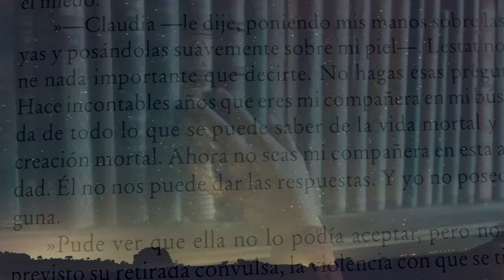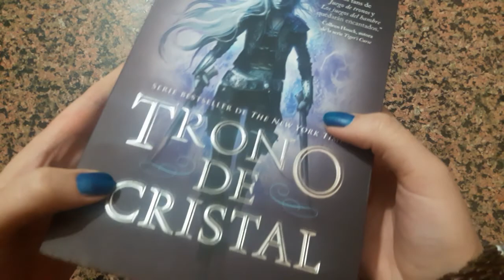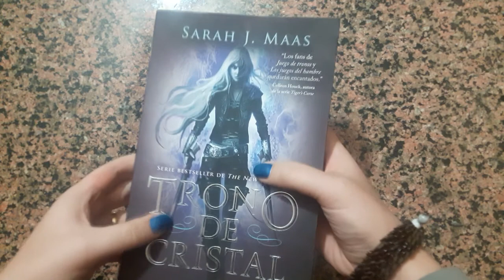Trono de Cristal - Sarah J. Maas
Sinopsis: La magia ha abandonado el mundo y un malvado rey gobierna desde su trono de cristal. Es en ese momento cuando una temible asesina llega al palacio. No está allí para matar, sino para ganarse su libertad. Si consigue acabar con 23 asesinos, ladrones y guerreros en una competición por convertirse en el mayor asesino del reino, entonces conquistará su libertad. Ella se llama Celaena Sardothien. El príncipe tratará de engañarla. El capitán, de protegerla. Pero ambos la aman.

Y la princesa de un reino vecino se convertirá en algo que Celaena nunca pensó que tendría: una verdadera amiga. Pero algo terrible se mueve por el palacio y ha llegado dispuesto a matar. Mientras sus competidores van cayendo uno a uno, la lucha de Celaena por ganar su libertad se convertirá en una lucha por sobrevivir y en un reto imposible por acabar con la fuerza maligna que trata de destruir su mundo.